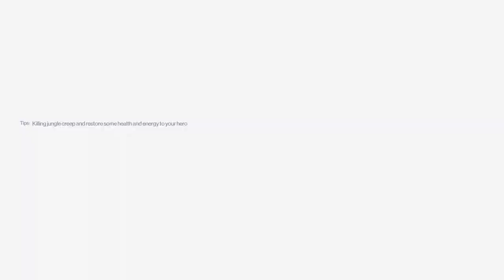Let's use Scorpion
Let's try to use the character, Scorpion😎

Due to Enhances Community Quarantine or Luzon Lockdown, I decided to do a live stream at my parent's house.

Streaming set up:
TLC 32" High Definition LED TV
PS4 Slim 500gb
Converge Plan 1599 25mbps Fiber Optic Wire
Armic Shotgun Condencer Microphone
Corsair HS35 Stereo Gaming Headset
Vivo S1 Android Phone
PS Camera
Genesis PSN Game

Keep safe, stay healthy😊and please, practice social distancing

Hit the "👍" button if you like our video.